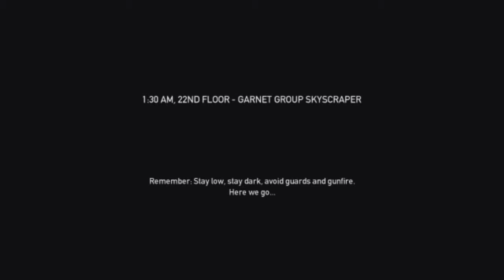Payday the Heist - Diamond Heist Fail (Final Recording Test)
Played through one of the Heists as a final test for getting into recording